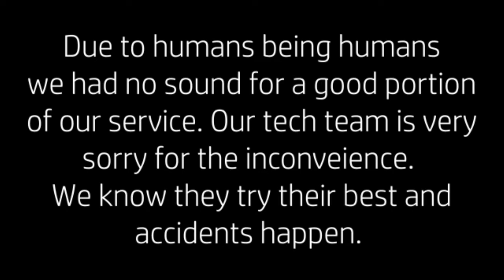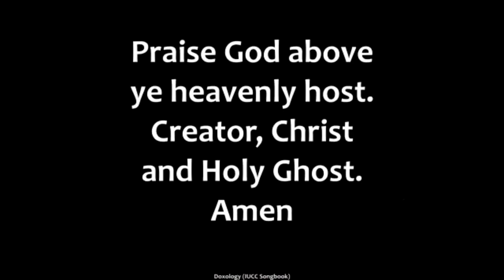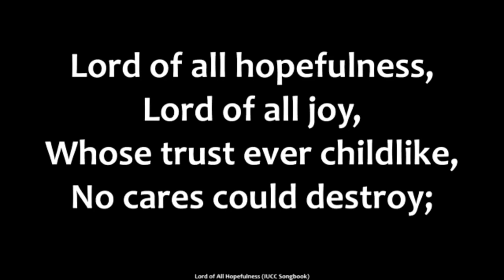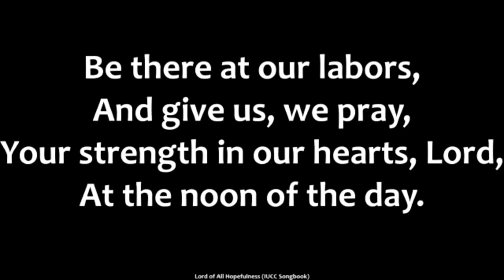Ebb and Flow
*not a full service to due sound issue but sermon is included.
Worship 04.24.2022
Licenses:
OneLicense:M-400605